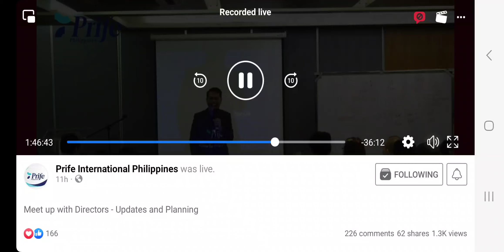😁GM PJ teaches👨‍🏫 me how to set an 🤝😊appointment 😉👍